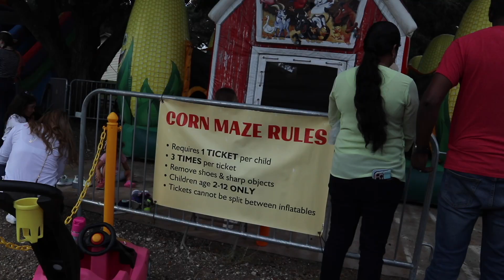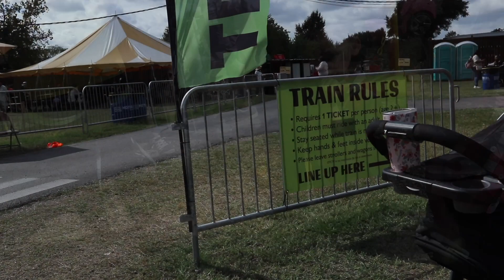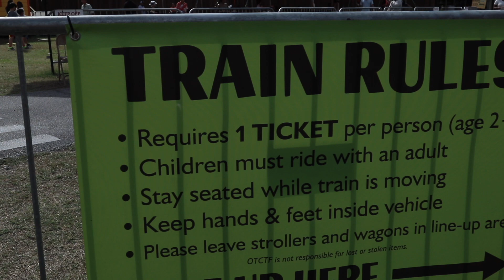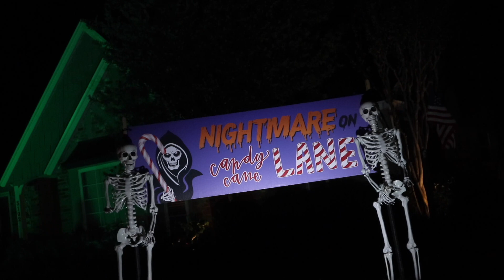SPOOKY TRICK OR TREAT !! ( Halloween Vlog )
Hey Friends and Family .. Let’s Enjoy The Spooky Season Together ! 👻👻